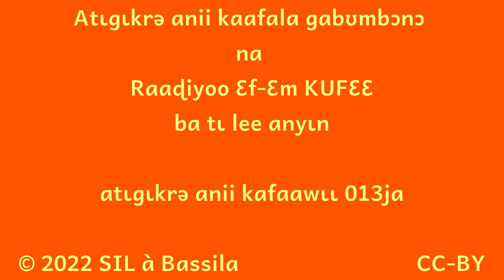Emission Radio 013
- des explications sur les chiffres par ISSIFOU SOUMANOU Moustapha
- quelques mots empruntés de l'anglais par FAFANA Moumouni et AKPADO Djabarou
- les mots anii pour les paniers différents par IDRISSOU Mounifatou et ISSIFOU Rahinatou
- musique Guduru sur le trafic des enfants
- une causerie sur deux dates par ISSIFOU SOUMANOU Moustapha et AKPADO Djabarou
- un proverbe par ISSIFOU SOUMANOU Moustapha

Bonne écoute !